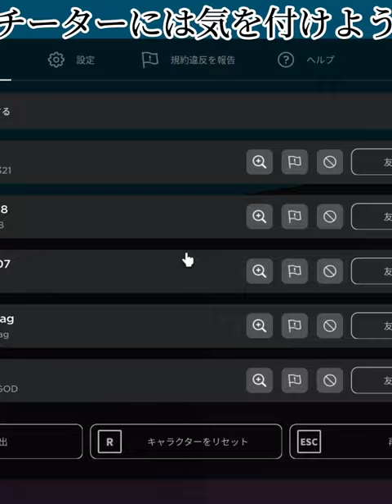チーターには気を付けよう